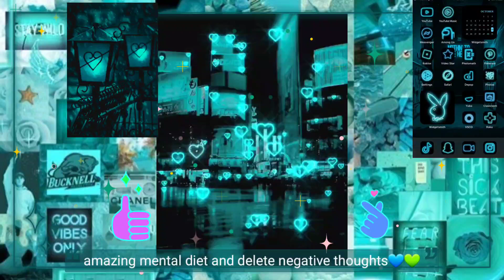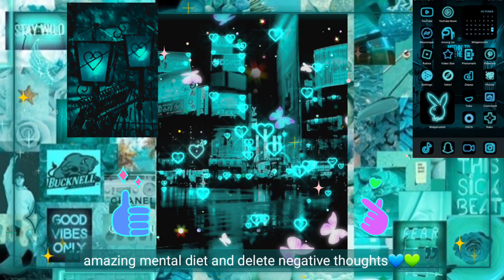Amazing mental diet+delete negative thoughts (subliminal)🔮🔮🔮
Remember to drink water when you feel headache and listen at low volume. this sub is safe to use and its unisex as well. this sub can work even if your depressed of have bad intruaive thoughts🔮🔮😁

Benefits: you have a very good mental diet and you constantly think of positive desired thoughts every single day 24/7, all your negative thoughts and overthinking were deleted and can never bother you ever again,you end up living in the wish fulfilled, even if you have negative thoughts and overthink they will transform into positive/desired manifestations🔮💚

subliminals are videos/audio that play hidden affirmations and they can help you in manifesting whatever you want. subs are very effective and powerful!!!🔮🔮🔮